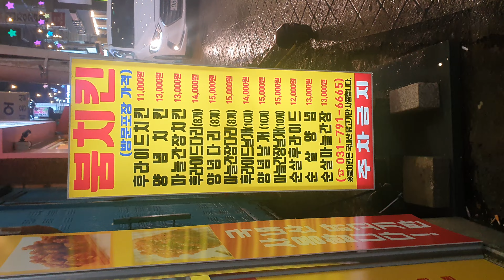나눔축구단장김치수#010~3779~4128#인산죽염경기총판장#하남시맨발로맨땅걷기추진위원장#하남시볼치킨#치킨잘하는집#